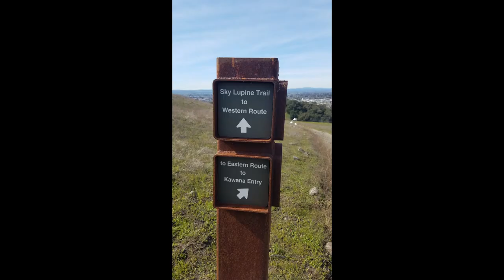Taylor Mountain 2023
Febr.18th 2023.
Taylor Mountain Regional Park Santa Rosas California.